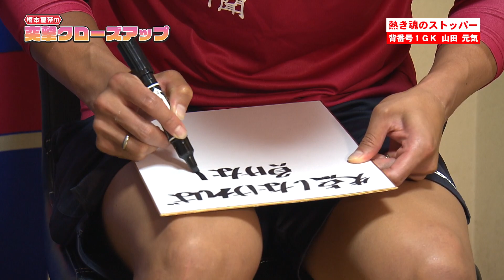熱き魂のストッパー山田元気選手／カターレ富山【インタビュー】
【橋本星奈の突撃クローズアップ】
カターレ富山“熱き魂のストッパー”山田元気選手へのインタビューフルバージョンです！
～小さい頃は野球選手になるのが夢だった...！？
～これは誰にも負けないという特技がある...！？

★「KICK OFF! TOYAMA」日曜あさ6時30分～放送中
カターレ富山の試合を振り返りながら、次節への期待や修正点をどこよりもマニアックに、わかりやすく解説！
スタジアムグルメやサポーターの熱気など、サッカー観戦の面白さも紹介！Ｊリーガーを目指し、県内で活躍する少年・少女も登場します！
MC：橋本 星奈（チューリップテレビアナウンサー） 解説者：森 泰次郎